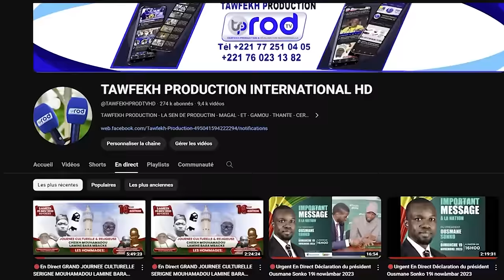URGENT🛑Déclaration de S.Bassirou Mbacke Abdou khadre sur la Grande Mosquée de Touba